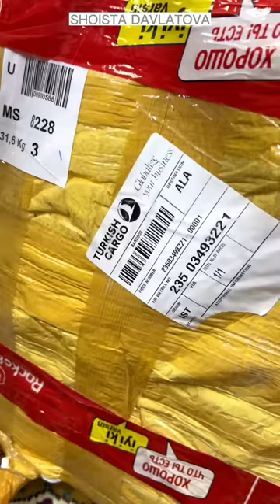ТУРЕЦКИЕ ПЛАТЬЯ ОПТОМ И В РОЗНИЦУ. АБАЯ. АБАЯ КУЙЛАКЛАР. ЖЕНСКИЕ ПЛАТЬЯ ИЗ ТУРЦИИ🇹🇷